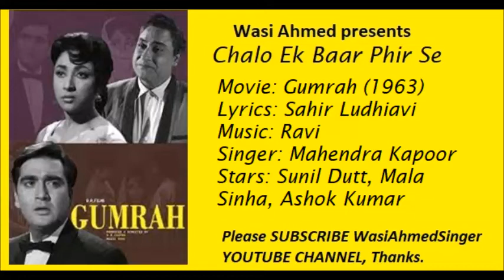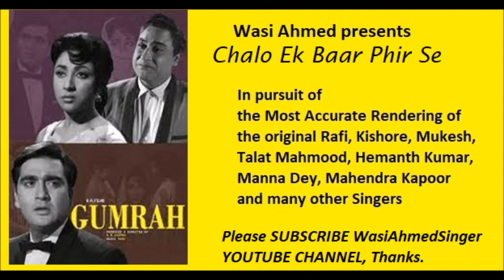Chalo Ek Baar Phir Se by Wasi Ahmed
Movie: Gumrah (1963), Lyrics: Sahir Ludhianvi, Music: Ravi
Original Singer: Mahendra Kapoor, Stars: Sunil Dutt, Mala Sinha, Ashok Kumar.
Tradition has it that Sahir Ludhianvi at the occasion of Sudha Malhotra's Wedding.  It is also said that Music Director Ravi went on composition this piece of poetry into many tunes - as many as 32 in number - and then what was chosen finally is this.  Original sung by Mahendra Kapoor YET I attempted to give just a glimpse.  Hope to have your valuable feedback.